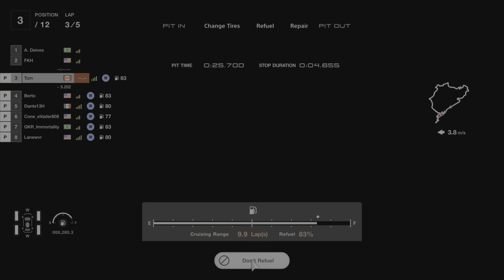GTWS | Nurburgring | BMW M6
This was a really challenging race, the Nurburgring is hard enough as it is but rain and then the nightfall.  Just keeping the car on the track was tough.  I did quite well I even led at one point.  I was in P2 on the last lap but didn't stay focused and let some small mistakes set me back to P4.  Still my best race of the day though.